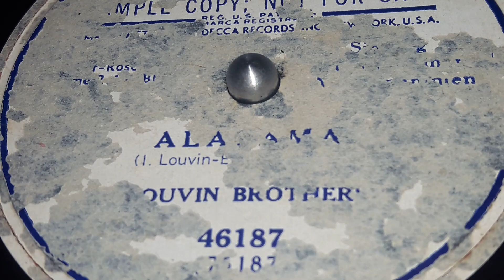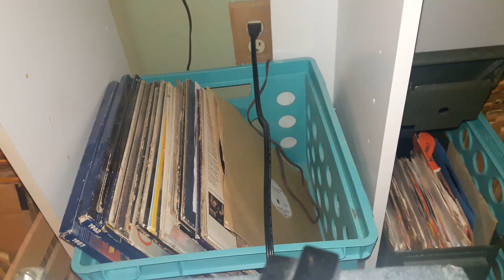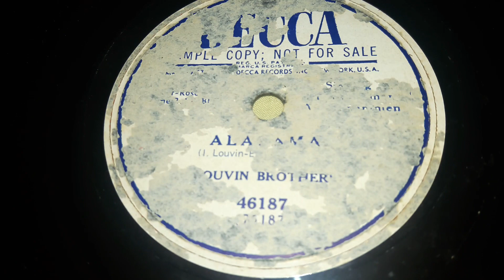The Louvin Brothers - Alabama (1949)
IDK how this one's label got so messed up.  Probably got dropped on the round and let there for 4 decades. I had to DEEPLY clean this.  there was Literal dirt on both sides. Looks like a bit of water damage on the label. (that was there before i cleaned it)

Those who are into Atomic Platters will recognize this band from their several cuts talking about Atomic Annihilation and Prayer being a Weapon.   Of course this music is not for everyone,  These two brothers,  Charlie and Ira Loudermilk (yep thats actually it!)  are extremely country.  They were a duo from the late 1940s to the Mid 1960s.

They started out performing in 1948 and quickly got signed onto Decca for a breif time in 1949.  Around 1951 they would leave for the Up-And-Coming MGM Records.  They would record on MGM until late 1952 when they would move to Capitol Records where there career would really take off.  While recording in 1955,  they would decide to start playing more Country than just only Gospel.  They would record on Capitol until they would break up in 1963 because of Ira's temper.   He would die 2 years later in a car crash.   Charlie would end up going on on his own career later.

They only had some hits.  Those were When I Stop Dreaming in 1955, Don't Laugh in 1957,  The Knoxville Girl in 1959,  Must You Throw Dirt In My Face in 1962, I Love You Best Of All in 1961,  You're Running Wild in 1956,  My Baby's Gone in 1958, How's The World Treating You in 1961,  Plenty Of Everything But You in 1957,  and a few others.